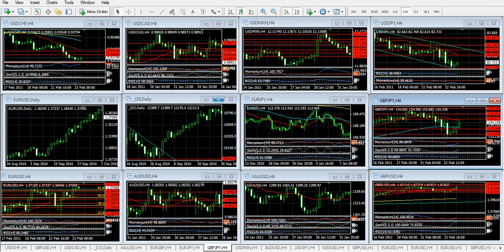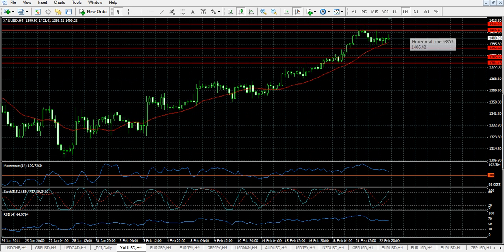Forex Análisis 23 de Febrero de 2011 Trader College